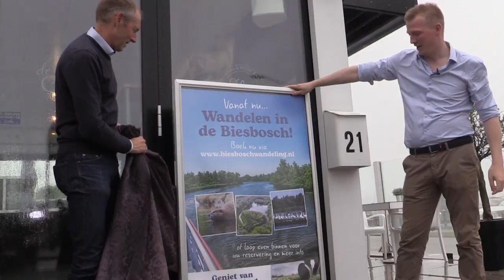Drimmelen Actueel 28-07-2023